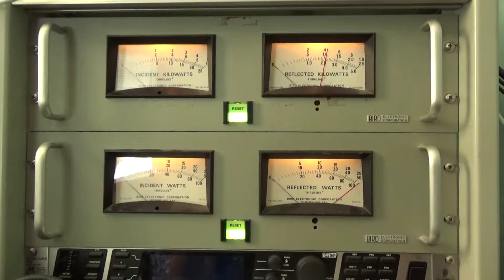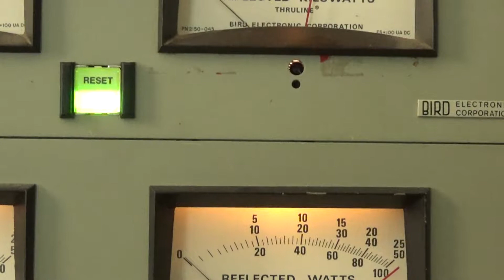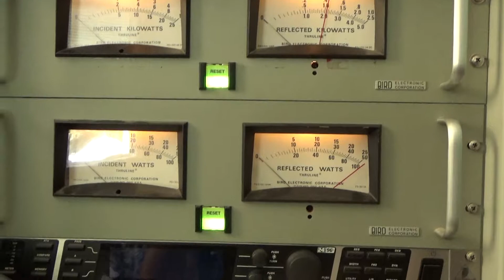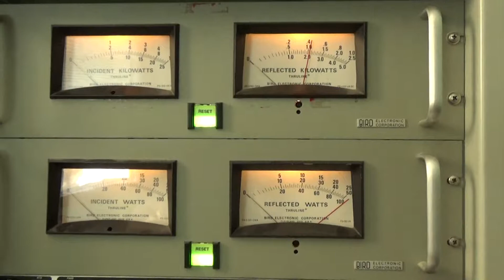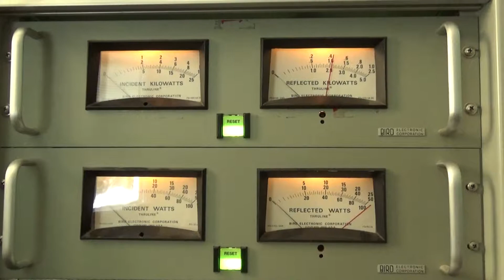All About Bird and Coaxial Dynamics Line Sections and Connectors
A comparison between Bird line sections and the appropriate connectors. These are available for purchase on my site.